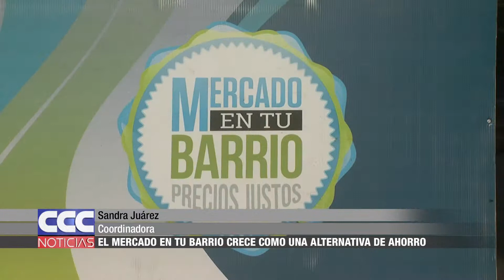Sandra Juárez El Mercado en Tu Barrio crece como una alternativa de ahorro